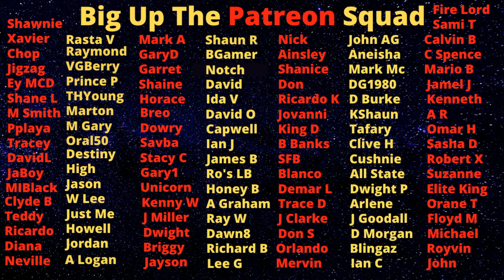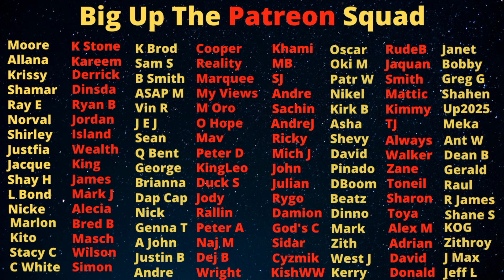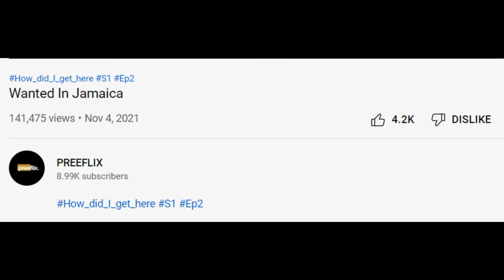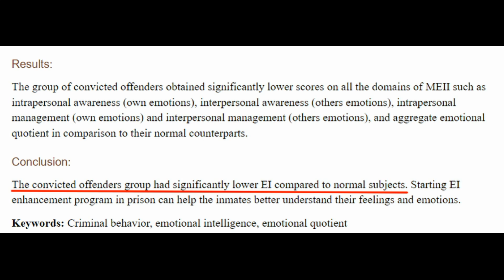Wanted Man Expose The Ugly Truth About The Conveyor Belt Of Badness